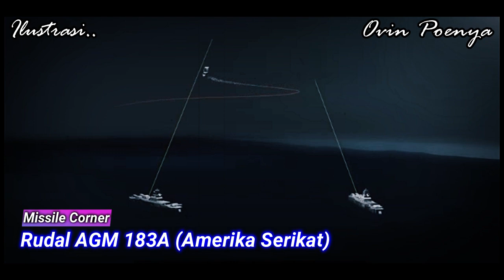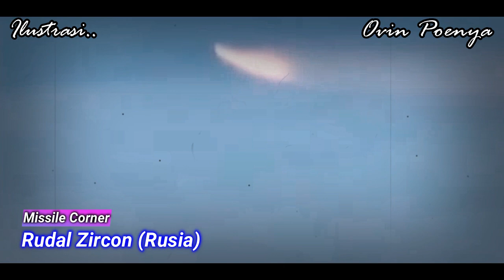Wow !! Inilah Rudal Masa Depan Indonesia, Amerika Dan Rusia Hipersonic Missile